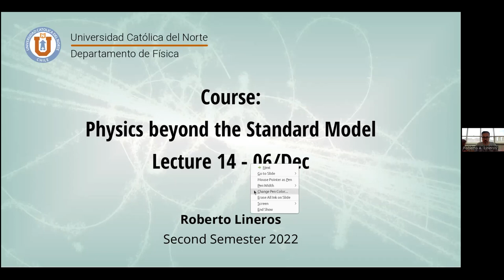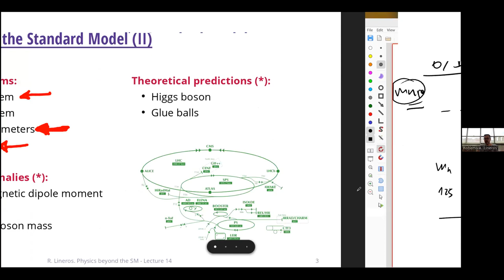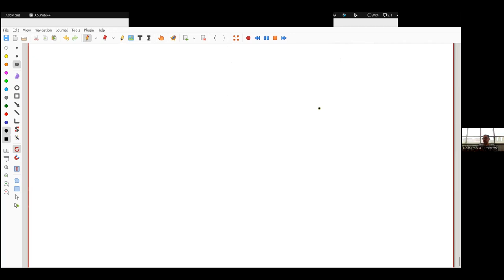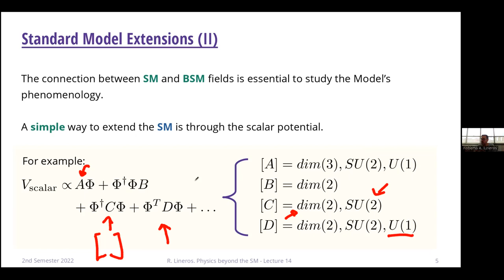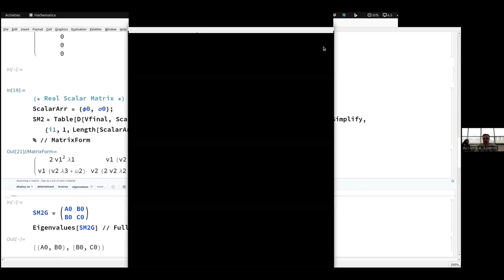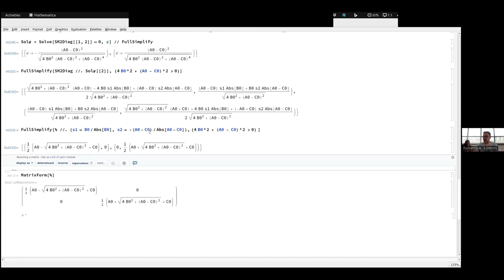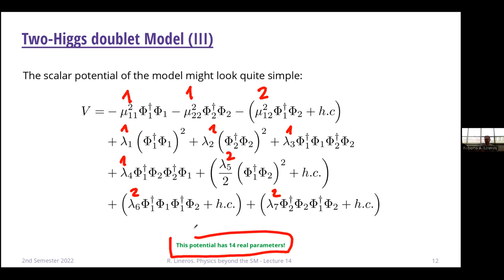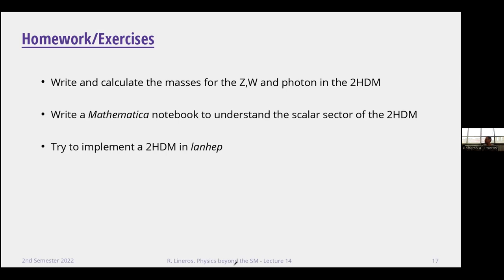DAFI-00000 Física más allá del Modelo Estándar. Clase 14. 06/12/2022